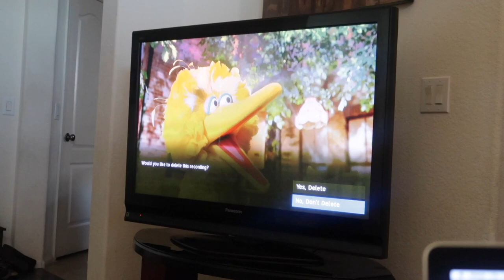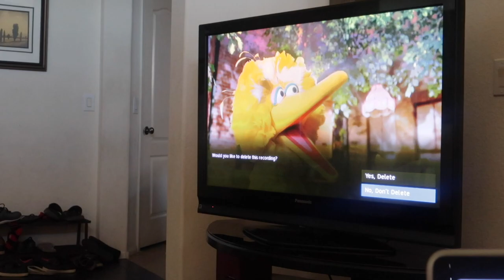VLOG 167 | All Over the Place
EQUIPMENT USED
🔸 LAPTOP: MAC